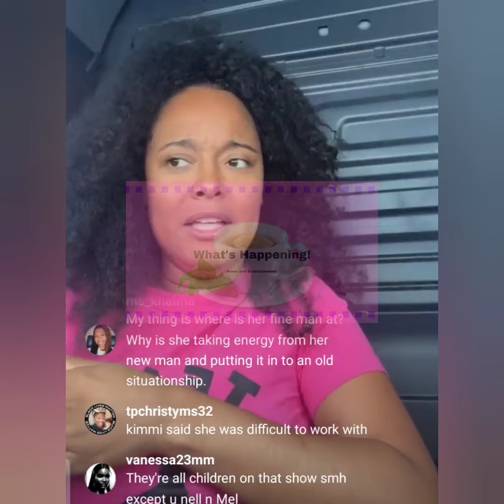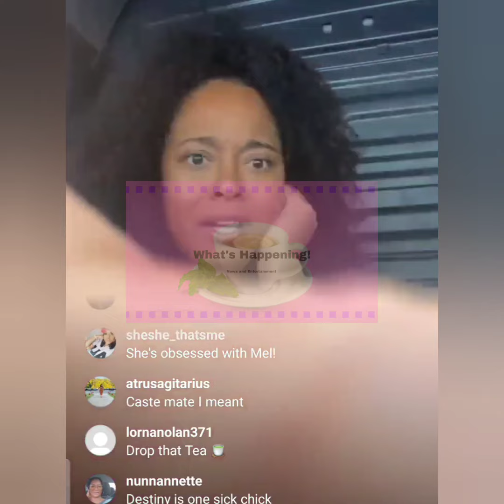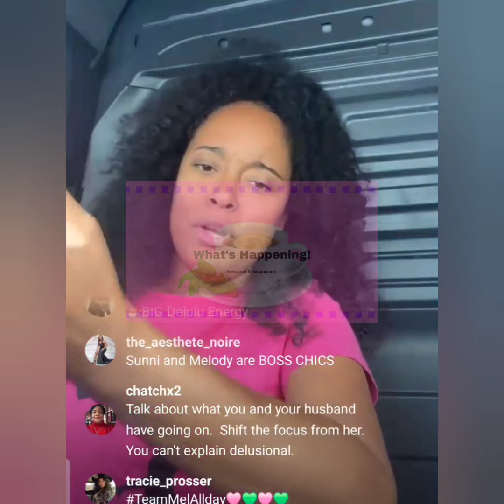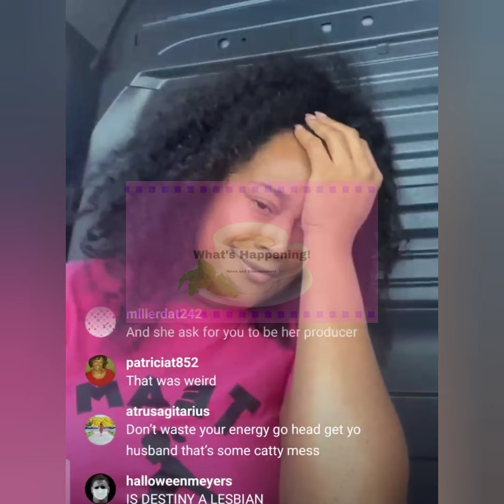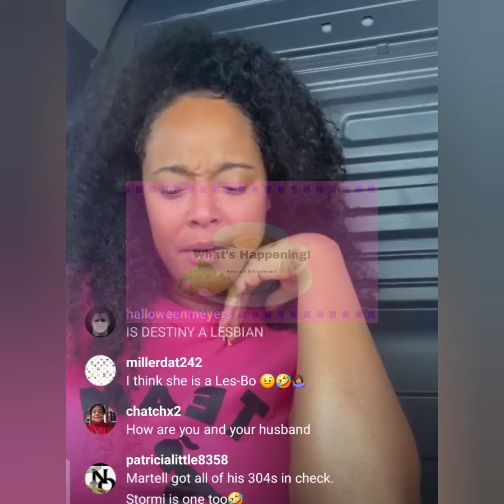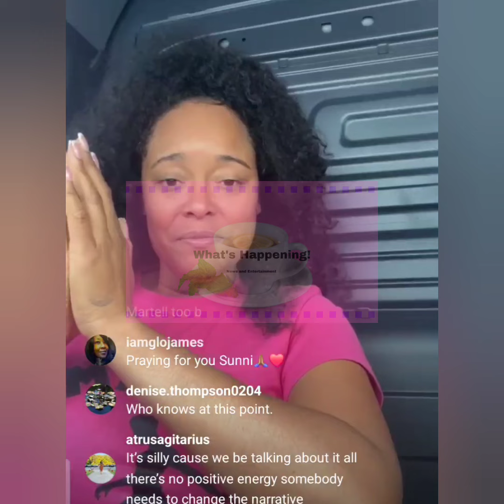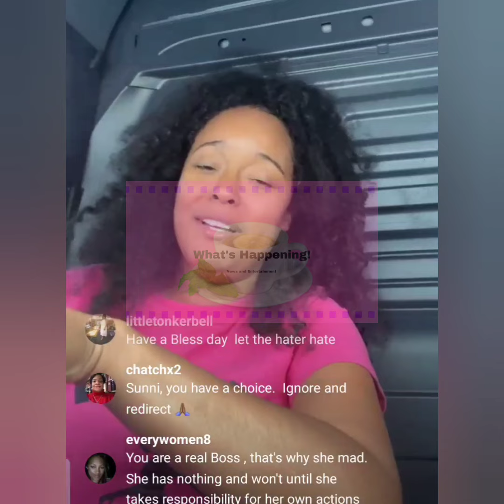DESTINY PAYTON DIDN'T WANT SUNNI WORKING WITH MELODY SHARI!! 😏